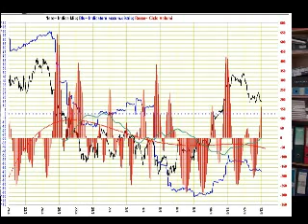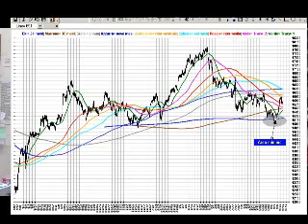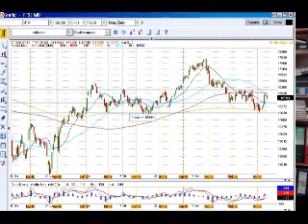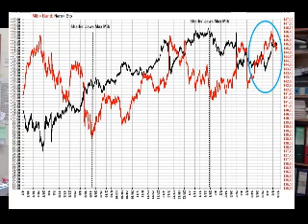Analisi settimanale Mib